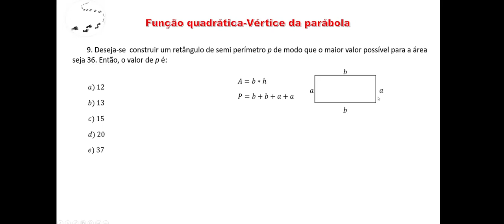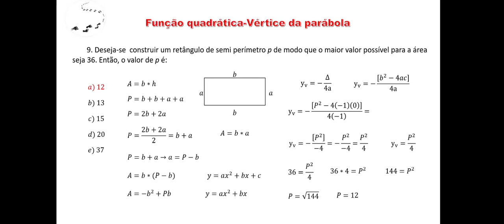Funções- Aula 144- Função quadrática-Vértice da parábola – Exercício 9